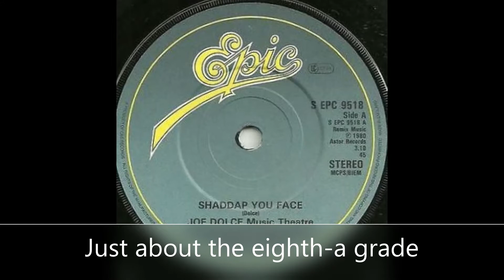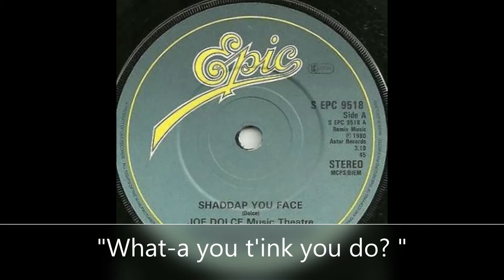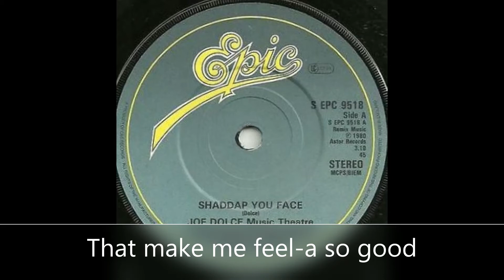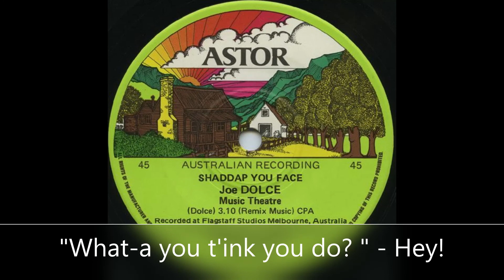Joe Dolce - Shaddap You Face (with lyrics)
Probably the most successful and archetypal novelty record of all time, this was number 1 in the UK charts for 3 weeks in 1981. It actually reached the top spot in about a dozen countries, including Australia where it stayed for 8 weeks.
In addition to that, it was a success in many more countries and was released in several languages. Since then it has been much covered and parodied.
It's worthy of inclusion here, though I can't really fathom why it was quite SO popular! Funny nonetheless.